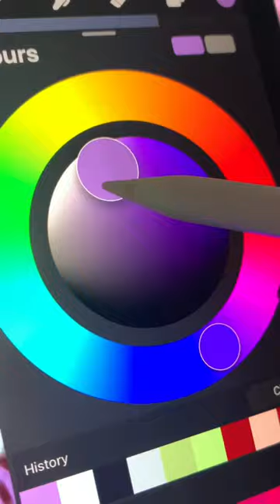ARIEL VS URSULA PART 2👀ariel